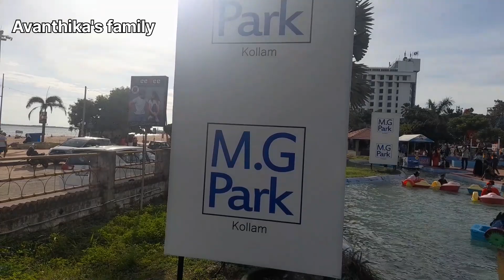കൊല്ലത്തുള്ളവർ ഇവിടെ പോയി കാണും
mg Park
kollam beach